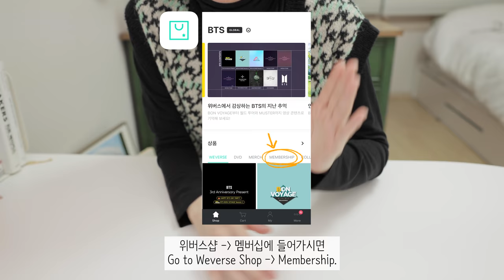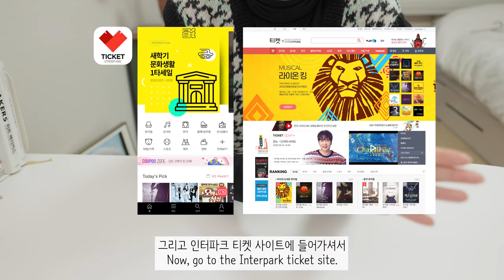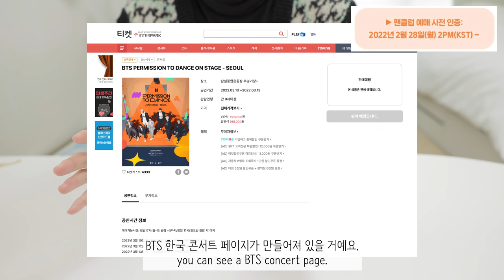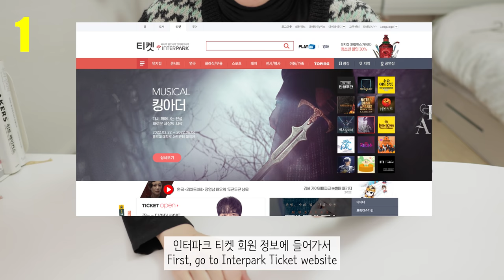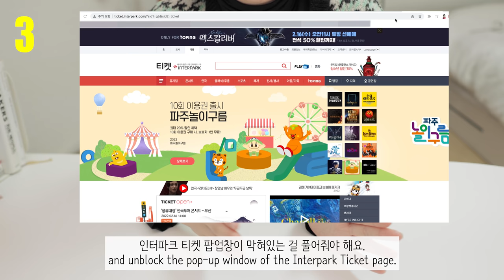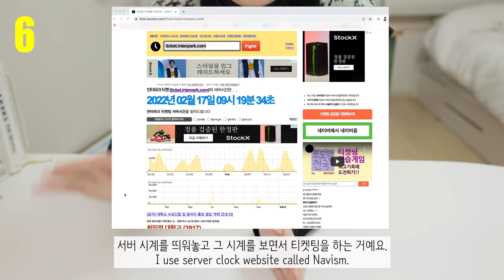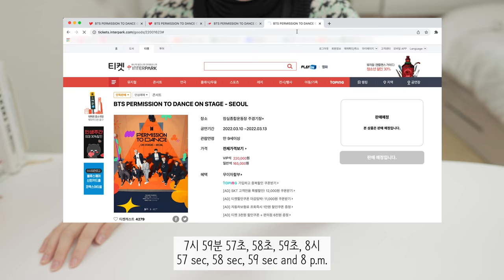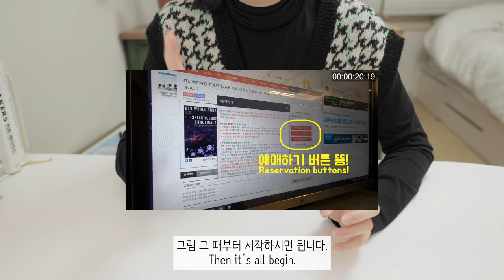방탄소년단 한국 콘서트 티켓팅 방법 + 성공 꿀팁! BTS PTD On Stage Seoul! Tips to get the concert ticket.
BTS PTD ON STAGE SEOUL 방탄소년단 콘서트 티켓 예매하는 방법과 티켓팅 성공 팁을 공유해요:)

00:00 인트로 Intro
00:29 앱 준비하기 Prepare apps
01:29 예매 신청 Register
02:02 팬클럽 사전인증 Verify ARMY membership
02:44 티켓팅 오픈 Ticket sales open
03:12 티켓팅 팁 Tips

BTS concert in Seoul, Korea is now so close! Let me share some tips and how to buy concert tickets for the BTS PERMISSION TO DANCE ON STAGE SEOUL.